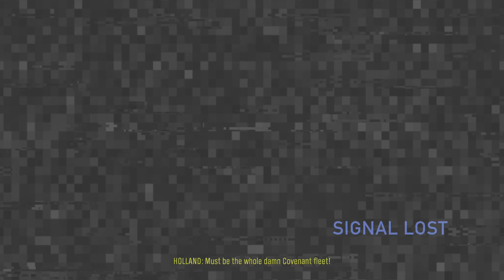Halo The Master Chief Collection Halo Reach Episode 6: Long Night of Solace